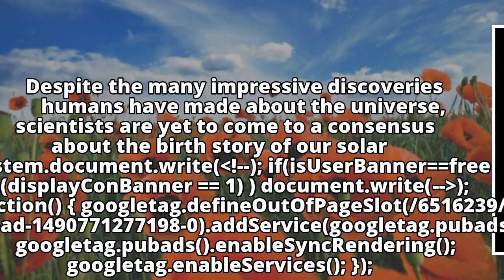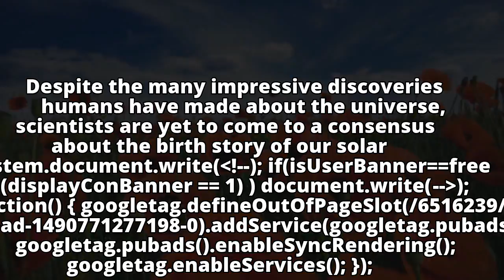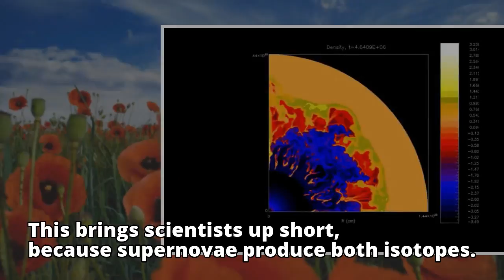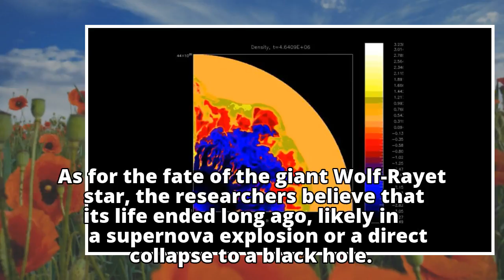Did our solar system form in bubbles around massive star?